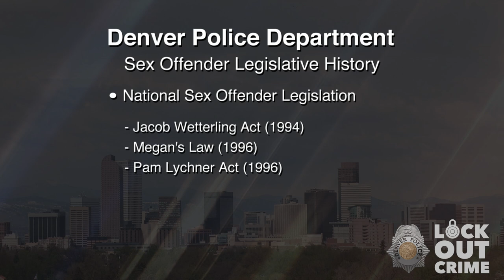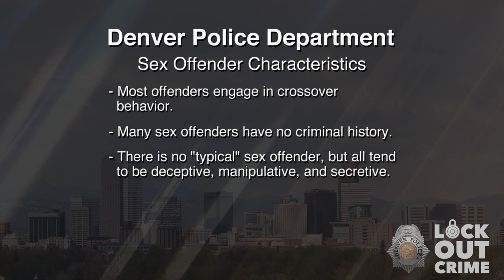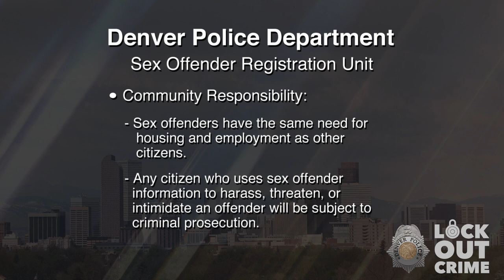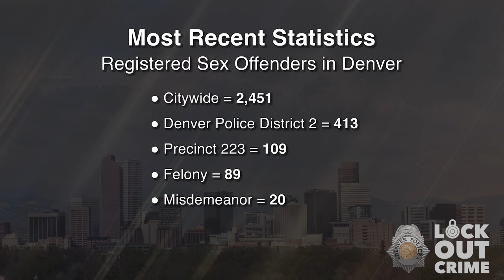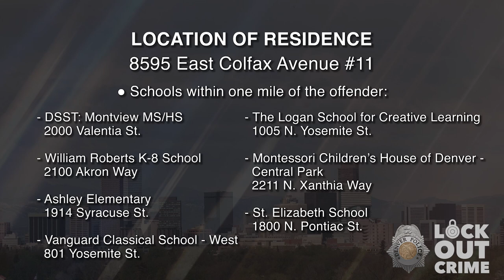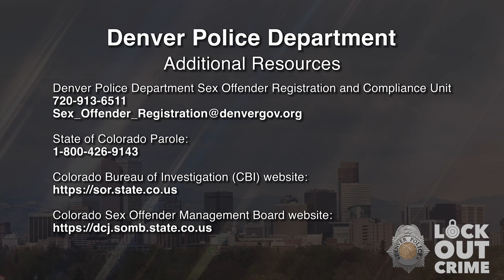SVP Shawn Erin Vinson 070924